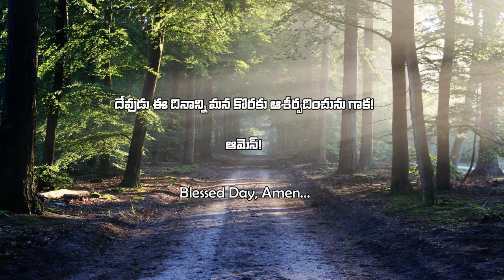Daily Telugu Bible Verse | God's Word | Spiritual Food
@ Daily Telugu Bible Verse

Psalms 119:105 | Thy word is a lamp unto my feet, and a light unto my path